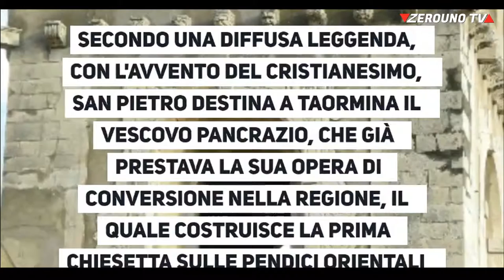TAORMINA - Zerouno TV Taormina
Zerouno TV presenta la perla dello Jonio TAORMINA